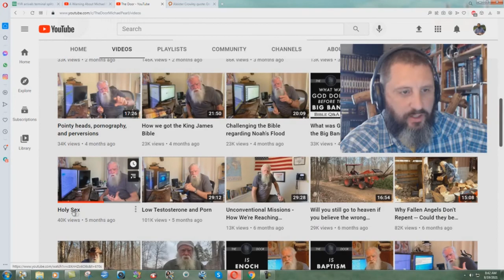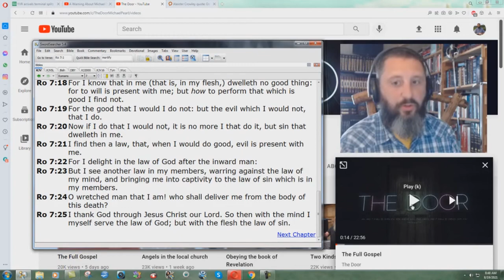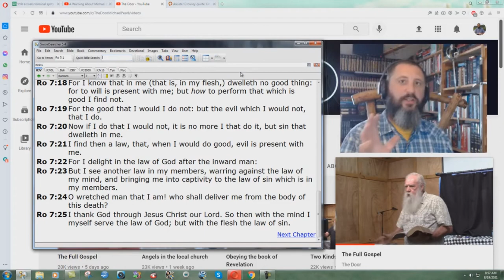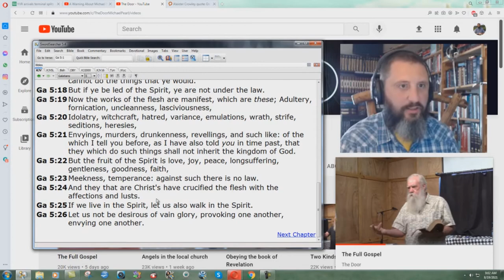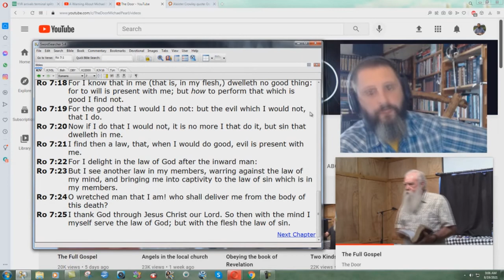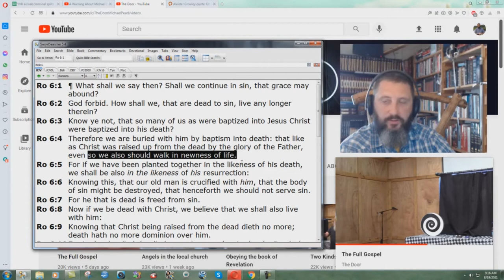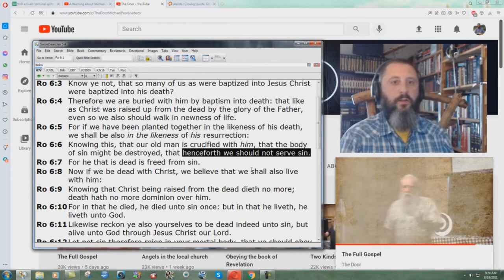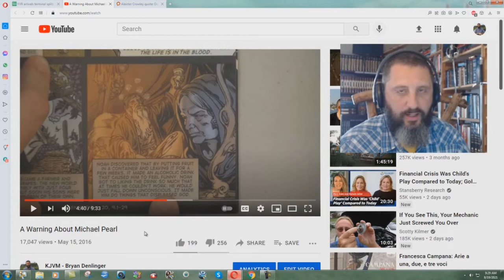Pervert Pearl And His False Aleister Crowley Gospel